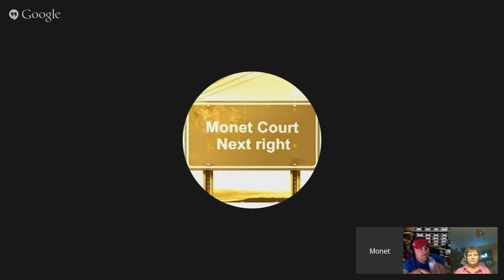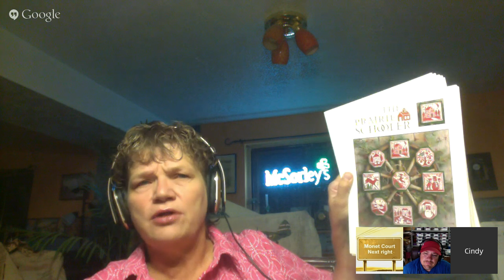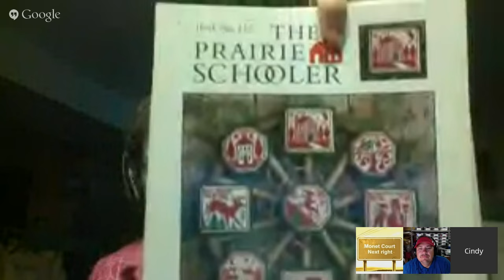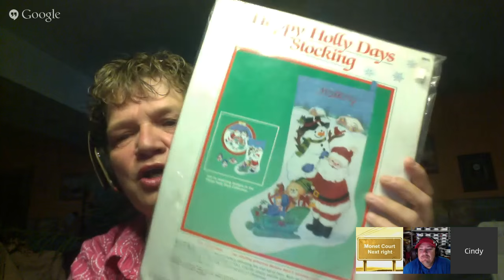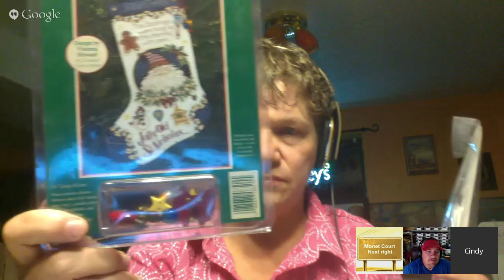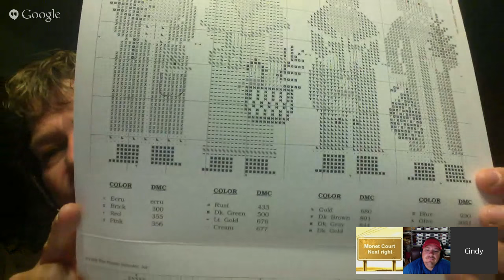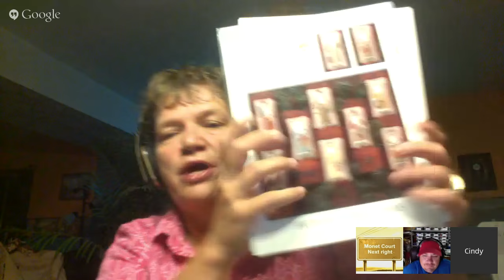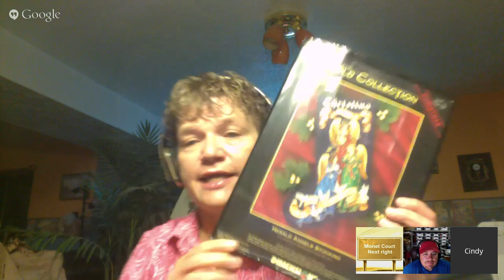The Cindy Sorley Experiment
Join Cindy Sorley, Jason Arkenberg and myself to hear about the great haul Cindy acquired and how she is selling it